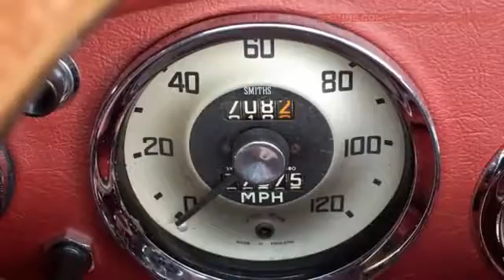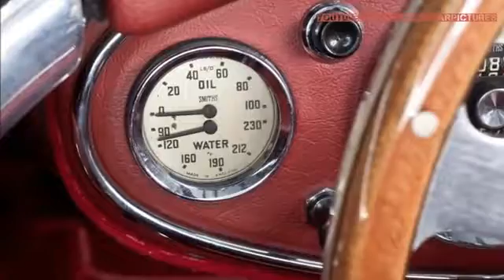1960 Austin Healey 3000 Mark I BT7 Roadster